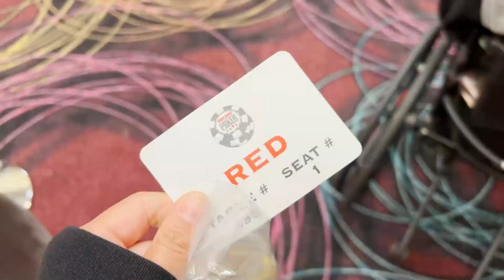Poker Vlog: How many bounties do I get?! | Crazy Table!! | WSOP 2022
Hey guys!

I'm playing the $1,000 Mystery Bounty today! We get a wild table with an absolute maniac - keep watching to see what happens!